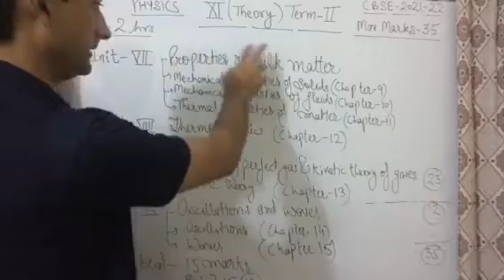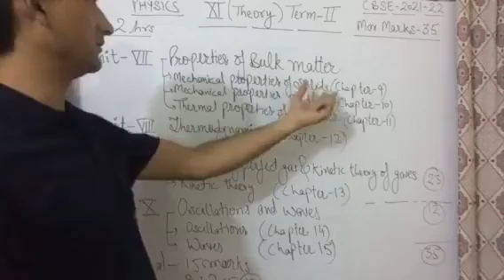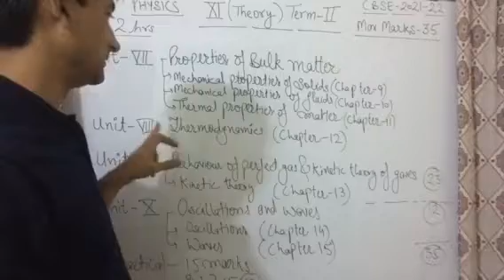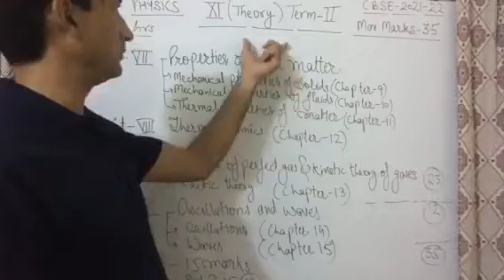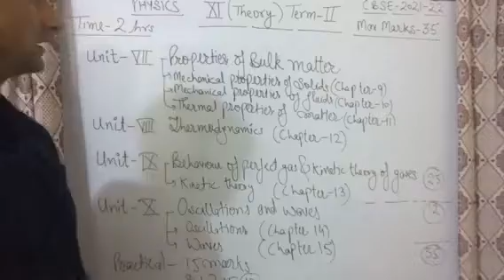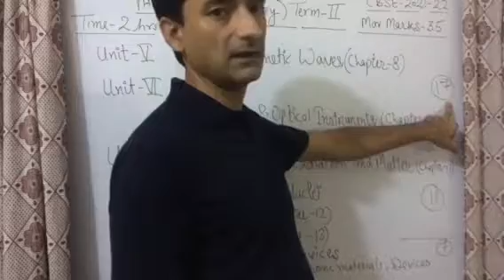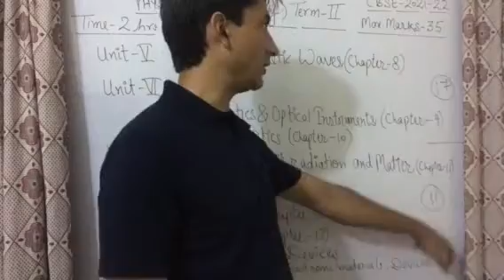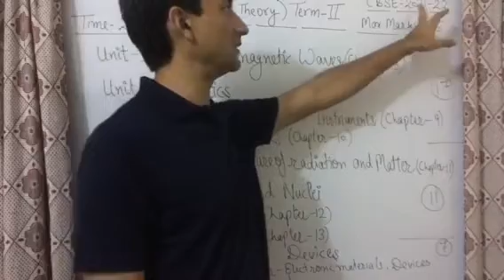Revised Syllabus Term 2 Physics CBSE +1 and +2(2021-22)